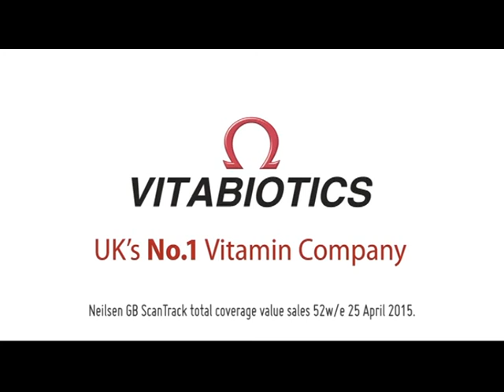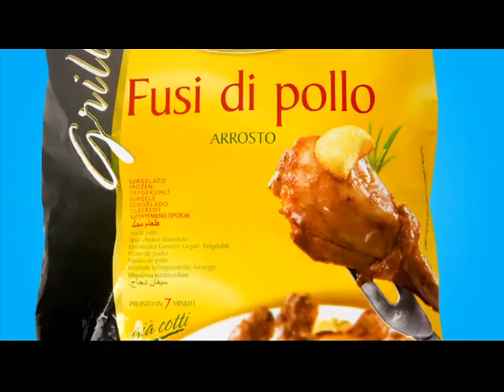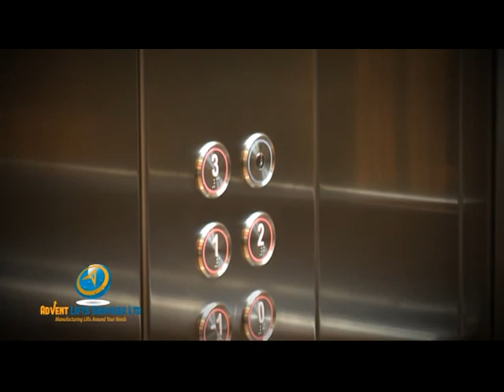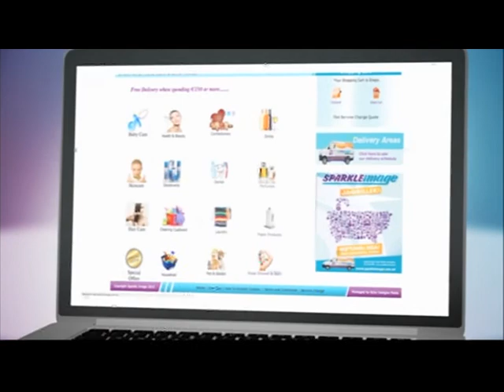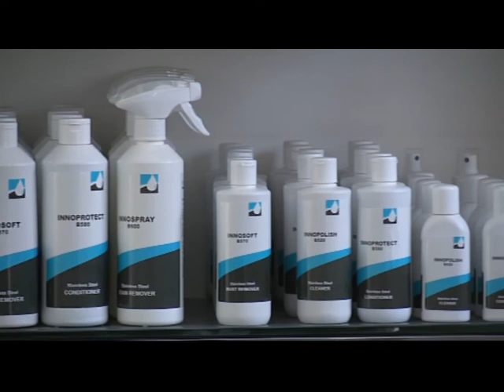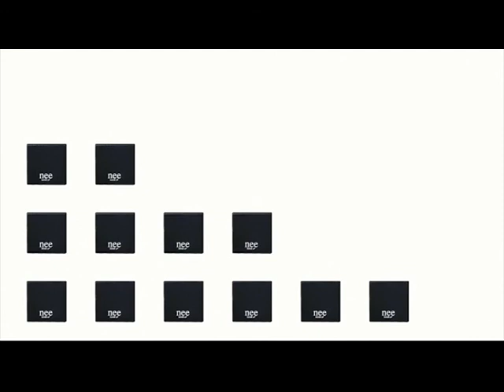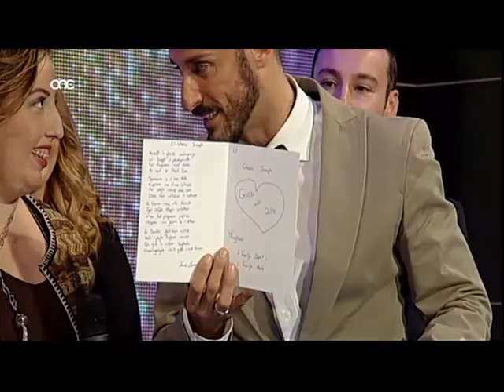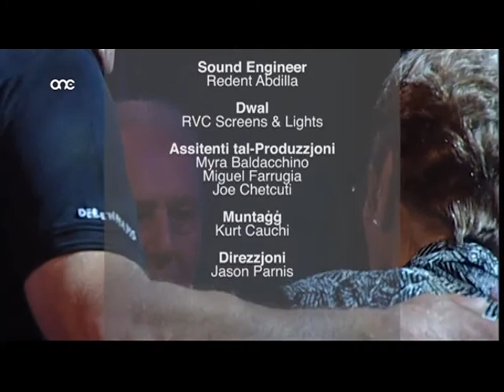ARANI ISSA 04/03/17